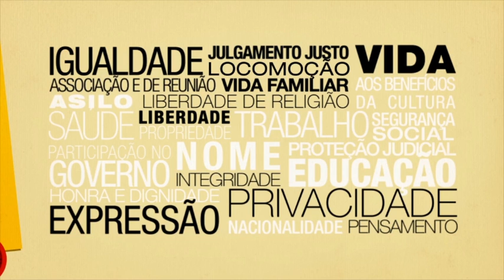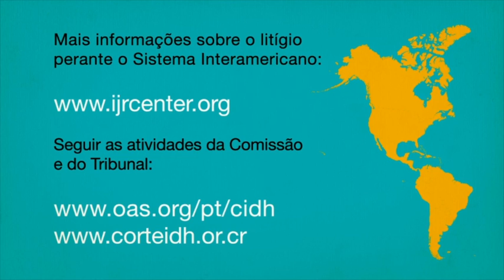2. Direitos Protegidos pelo Sistema Interamericano